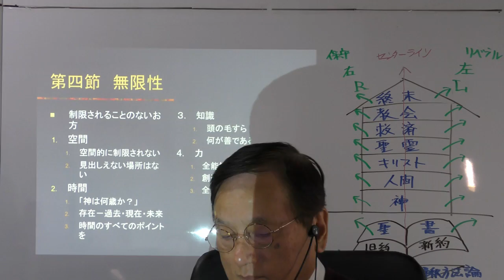エリクソン著、安黒務訳、信徒のための『キリスト教教理入門』 第九章 神の偉大さ、第四節 無限性、第四項 力、③この神の全能性の特質にはある種の制限がある、95頁、右段13行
3. この神の全能の特質―ある種の制限
　a. 神
　　i. 我々に考えつくどんなことでも勝手に実行できるわけではない
　　ii. 神の力を受けるにふさわしいことだけができる
　b. 論理的に不合理なことや、矛盾することはできない
　　i. 正方形の丸とか、四つの角をもつ三角形をつくることはできない
　　ii. 過去に起こったものは、その結果や記憶までも拭い去るかもしれないが、取り消すことはできない
　c. その本性に反することはできない
　　i. つまり残酷であったり、無関心であったりすることはできない
　　ii. ご自分が約束したことを果たし損ねることはできない
　d. ヘブル人への手紙の記者（ヘブル6:18）
　　i. 神が約束をし、誓いをもってそれを裏づけたことに言及
　　ii. 「それは……私たちが……変わらない二つのものによって、力強い励ましを受けるためです
　　iii. その二つについて、神が偽ることはあり得ません」
　e. しかしながら、これらの「できないこと」は
　　i. すべて、弱さではなく強さ
　　ii. 悪や嘘や失敗ができないこと
　　　1) 弱点というよりも
　　　2) 積極的な力のしるし
※6時間集中講義の"段落単位の紹介シリーズ"です。連続して視聴されたい方は、【ユーチューブ】内の「エリクソン著『キリスト教教理入門』朗読＆解説」から、このシリーズの全編をご視聴していただけます。